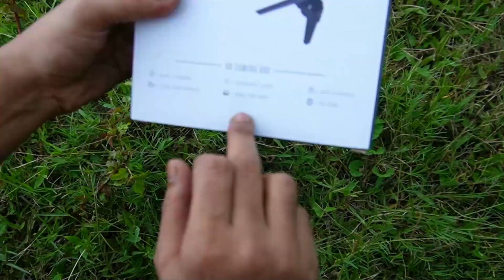RC Drone FLY in Rain or CRASH ? Mini Lighting Drone Unboxing- Classy Toys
Dosto Meine Drone Ko Barish Mei Uraya Aur Kharab Hogaye Guys,
This is a Unboxing RC Drone Blue color.
RC Drone For kids Unboxing and Testing. RC Mini Drone Unboxing